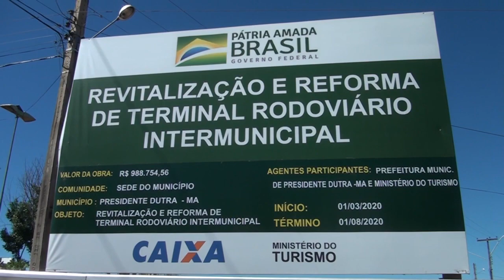OBRAS NO TERMINAL RODOVIÁRIO ESTÃO BEM AVANÇADAS